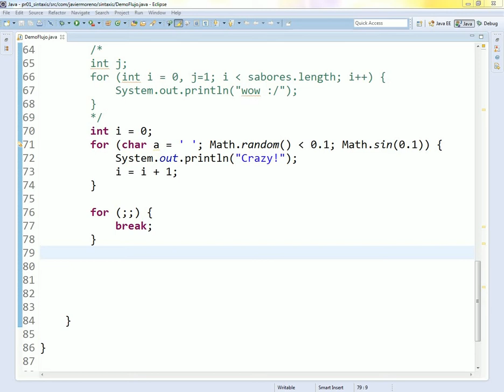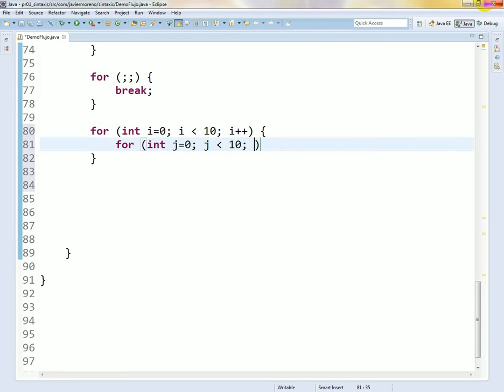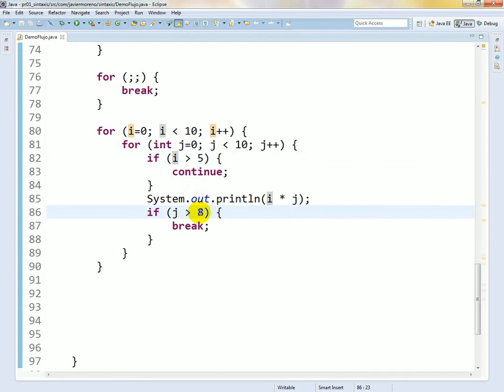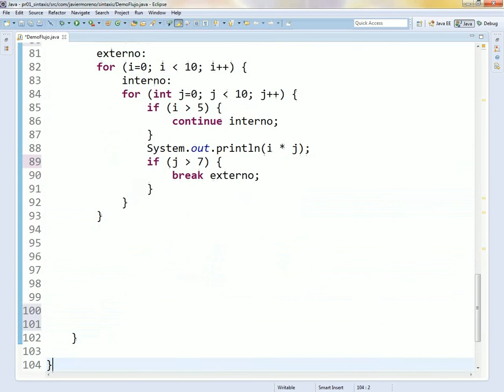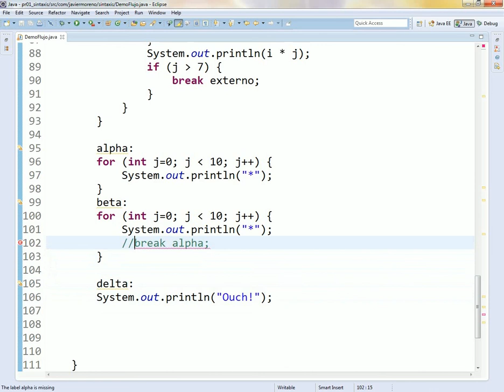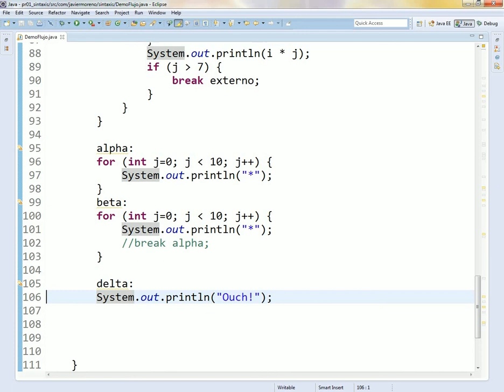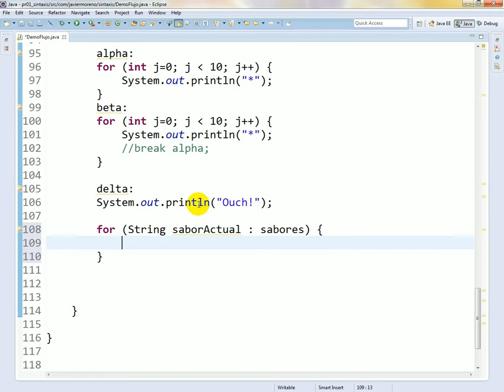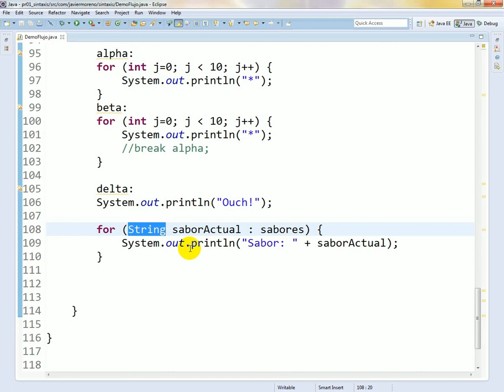Domina Java - Sintaxis (parte 5)